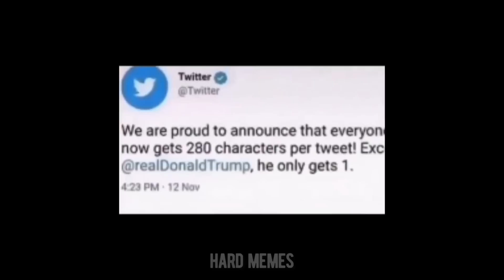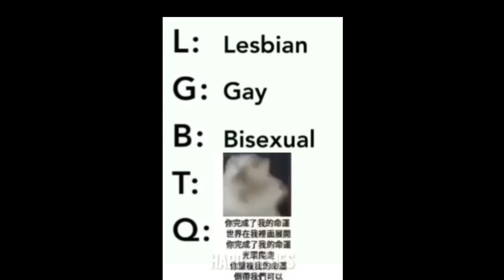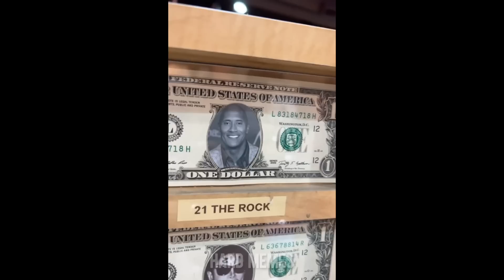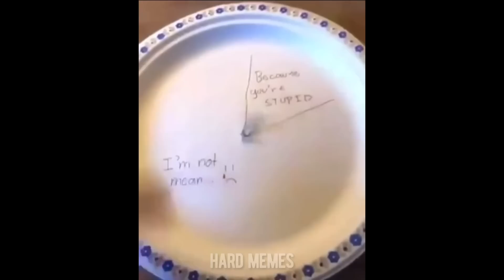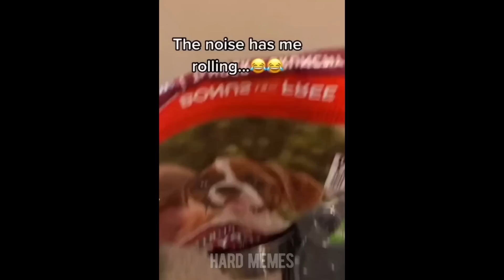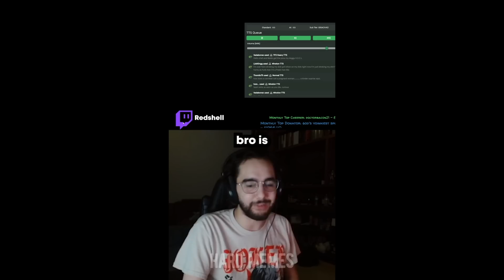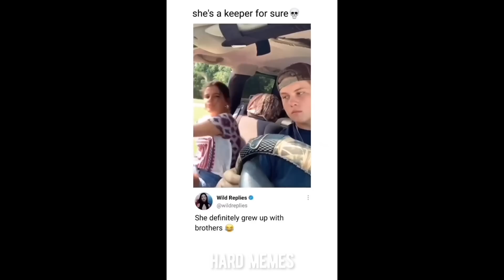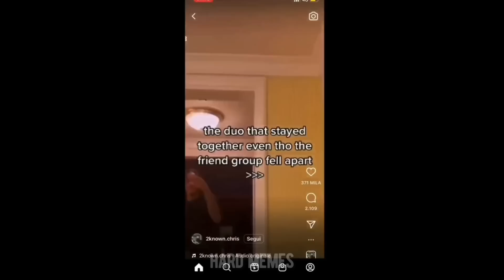offensive memes / ylyl challenge v53